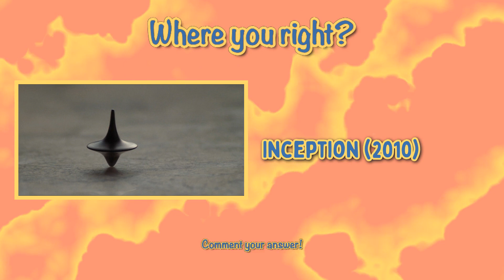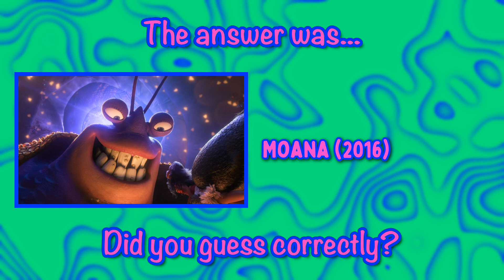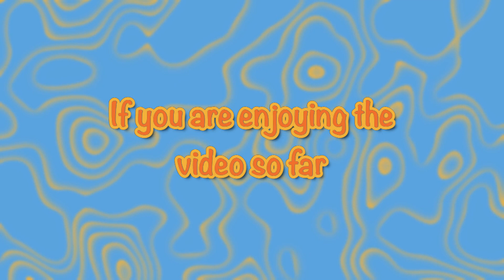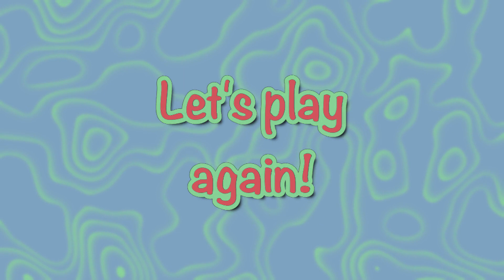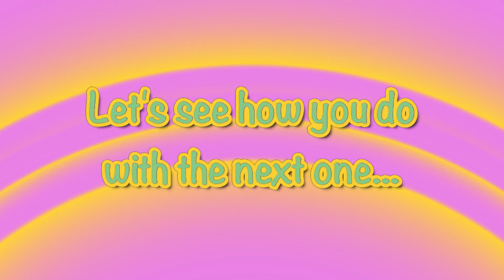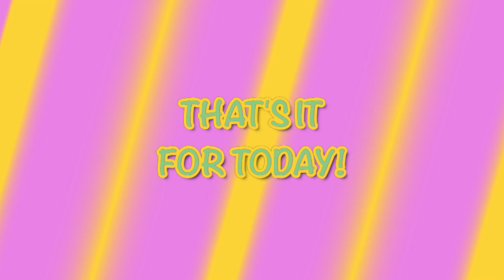Freeze-Frame Frenzy: Name That Movie! 🎥🌟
It's time for a cinematic snapshot challenge! Can you guess which blockbuster this single frame is from? Put your film fandom to the test, pause to ponder, and drop your answer in the comments.